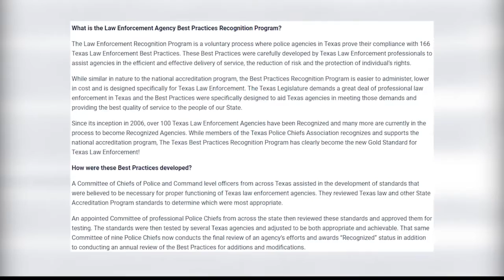Marshall Police Best Practices Program Pt 2